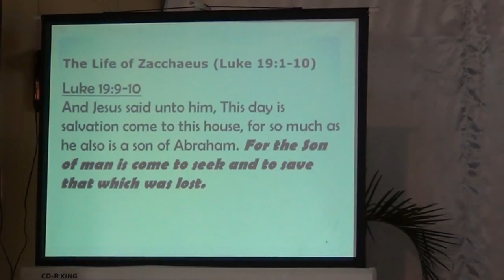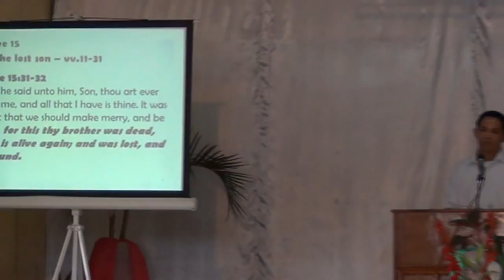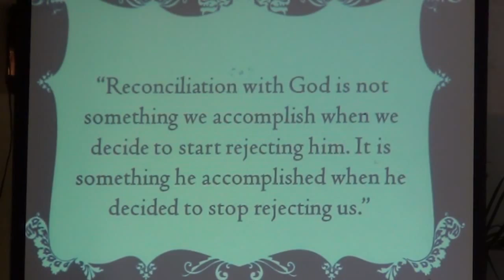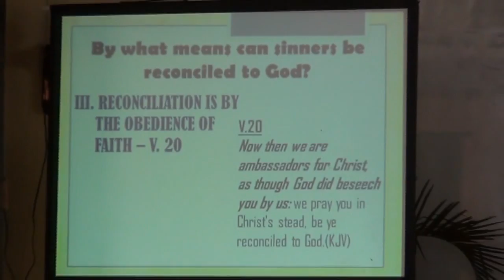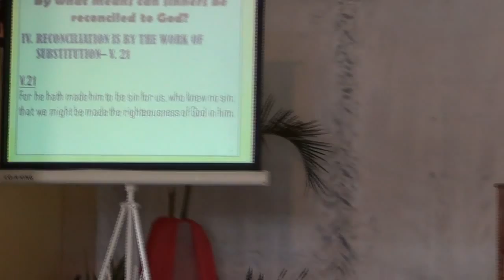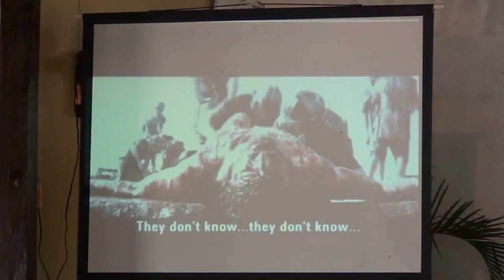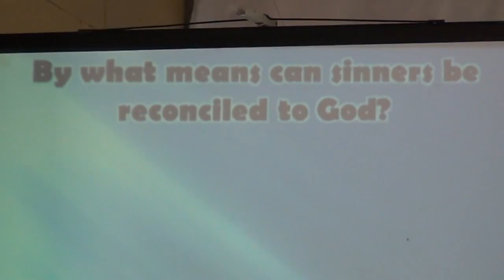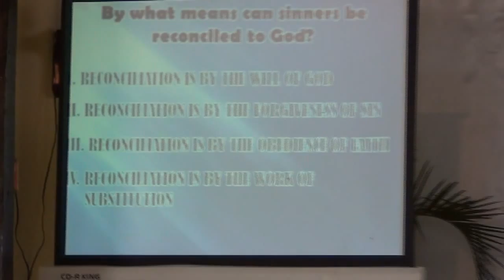February 03, 2013 PFBC Panabo City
"RECONCILIATION"
The Ministry of the Church
By: Pastor Janaice Serjas
Panabo Fundamental Baptist Church
Rosefel Subd. Brgy. Gredu
Panabo City